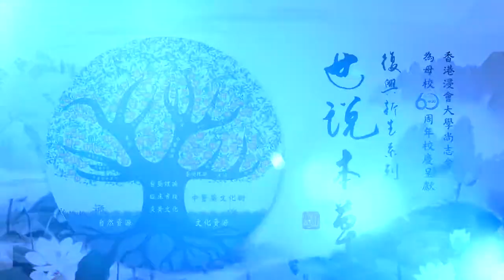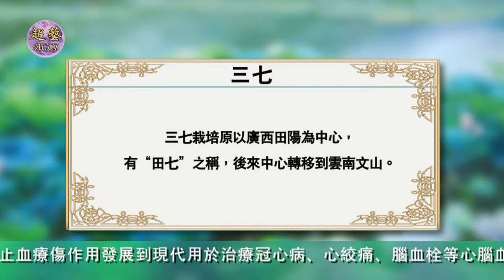《世說本草》第82集：三七二 The Chinese Materia Medica for us All